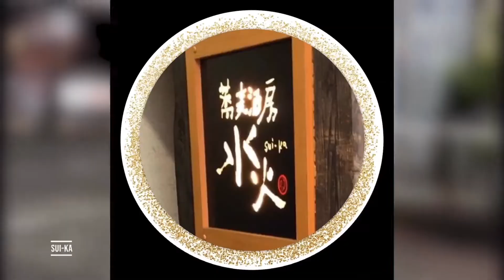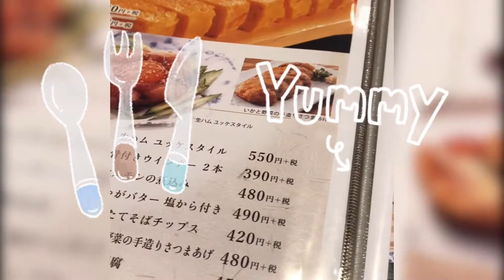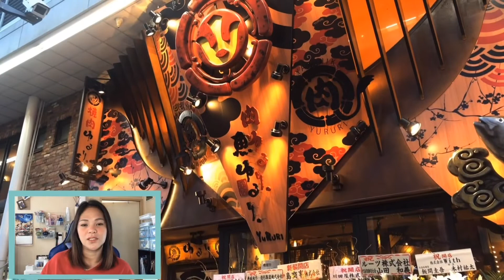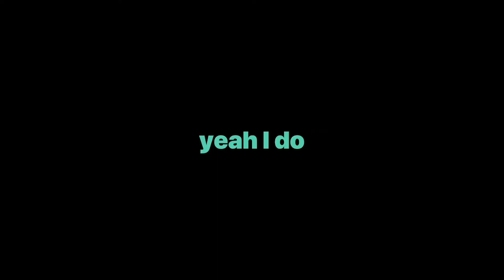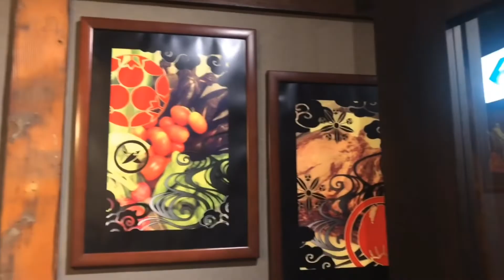HIratsuka Bars & Restaurants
Let me show you the best Bars & Restaurants here in Kanagawa, Hiratsuka. Group-friendly dining at an affordable price. If you want to chill with your friends, celebrate a  special day with your family and have a memorable evening with special someone, come and visit these cool places. Cheap budget yet cozy. Enjoy watching this video.

BE HAPPY AND SEIZE THE DAY!😃😃😃

Editing Software

Audio Mic:
2. OKWINT lavalier
3. HFT-JP Fimi Palm Compatible lavalier

Overhead Tripod

Lightings:
1.Arisen Softbox

4. Ulanzi VL49

Smartphone Lens

Stabilizer: Ulanzi Smartphone Stabilizer

Camera Bag

Green Screen:
2.Hemmotop Blue/Green

Photography Kit